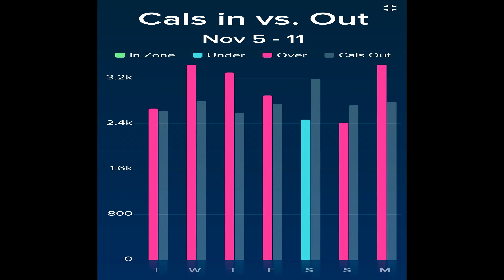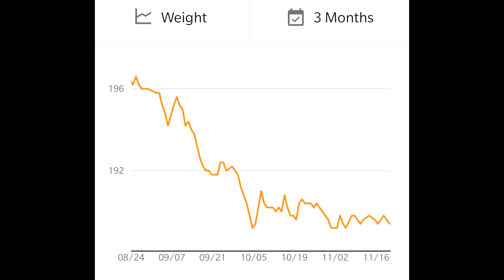Eat More But Weigh the Same? Is It Possible?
Is "Calories In = Calories Out" the big lie of weight loss?  Just as explained in the book "Why We Get Fat" your hormones (especially insulin) determine whether food gets burned for fuel or stored as fat.  So when hormones are in balance eating more (healthful) food should result in burning more calories as energy and your weight shouldn't go up.  Is that what happened to me?

Alexa be my copilot- sure.  Alexa take the wheel- not quite yet.